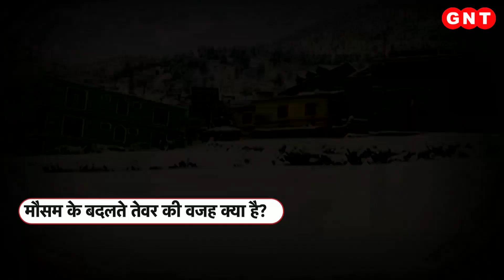जब एशिया के सबसे बड़े शो में नजर आए बजरंगबली, देखिए 14वें Aero India शो का भव्य नजारा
एशिया के इस सबसे बड़े एयरो इंडिया शो का उद्घाटन प्रधानमंत्री नरेंद्र मोदी किया. कार्यक्रम के उद्घाटन के बाद हिंद के इन वायुवीरों ने बेंगलूरू के आसमान में अपने साहस और शौर्य का ऐसा प्रदर्शन किया कि वहां मौजूद हर शख्स इन हवाई करतबों को देखकर रोमांच से भर गया. इस एयरो शो को मेक इन इंडिया और मेक फॉर वर्ल्ड के उदेश्य को पूरा करने के लिए अहम माना जा रहा है. यानी भारत अब डिफेंस के क्षेत्र में आत्मनिर्भर बनने के बाद हथियारों और उपकरणों का निर्यातक बनने की दिशा में तेजी से कदम आगे बढ़ा रहा है. लिहाजा, इसी बात को ध्यान में रखते हुए शो की शुरुआत में ही भारत की रक्षा क्षमताओं का बेहतरीन प्रदर्शन किया गया.